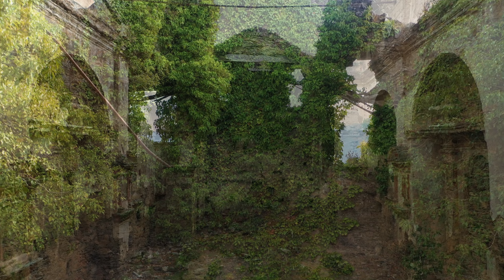Corse 2021 - San Gavino d'Ampugnani - 4K 100mbps